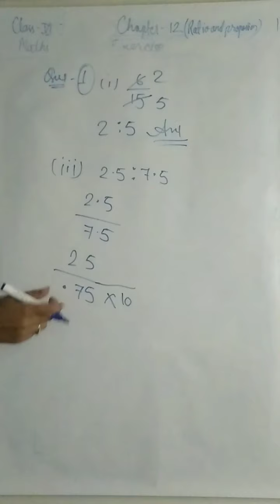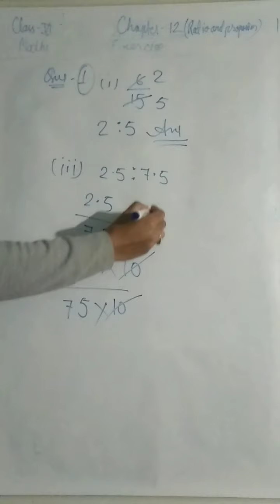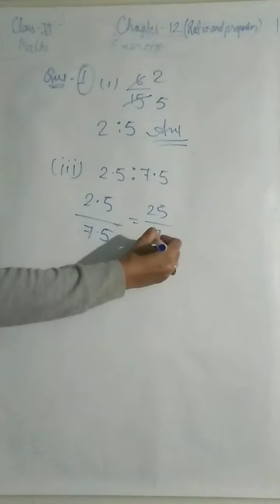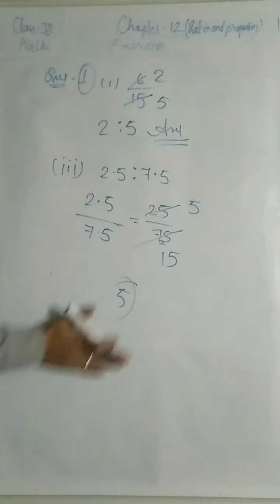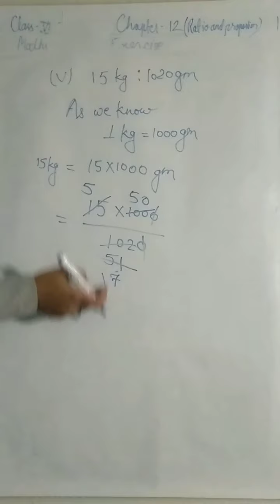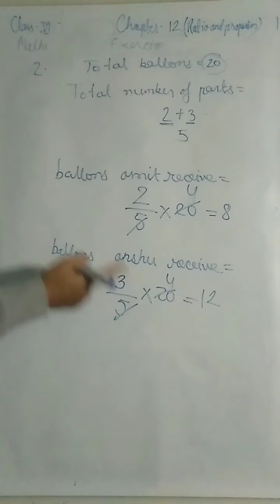Class 6th mathematics chapter 12 exercise 12.1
NCERT absolute mathematics